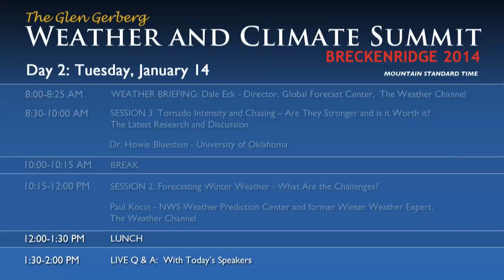Weather and Climate Summit - Day 2, Q&A with Today's Presenters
Question and answer period with today's speakers: Dr. Howie Bluestein and Paul Kocin